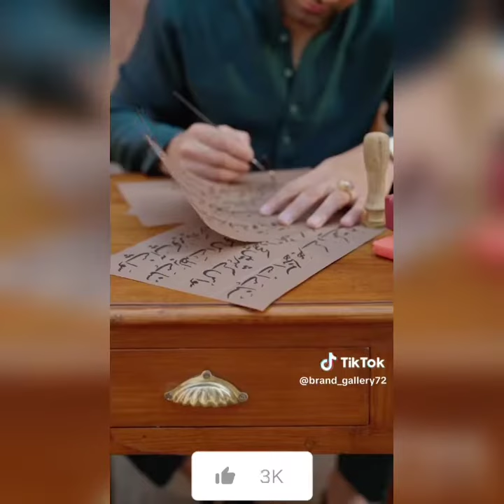Eid collection || Asim jofa trending eid designs 2024